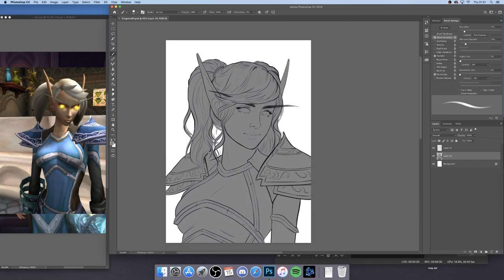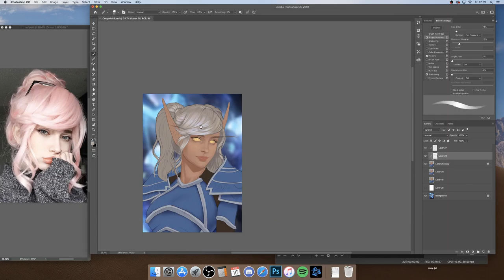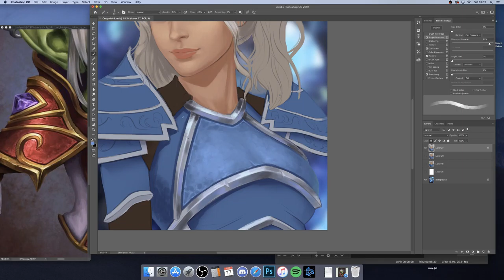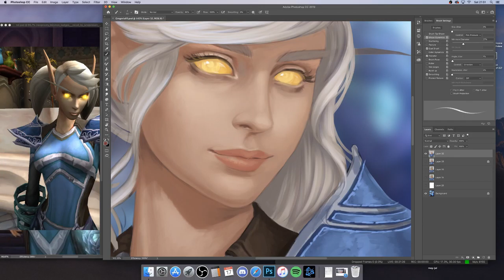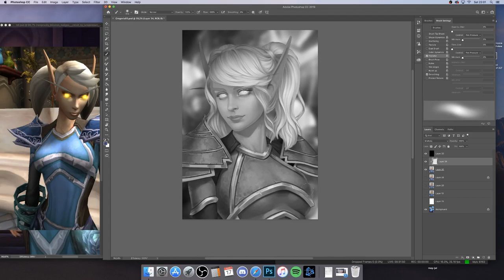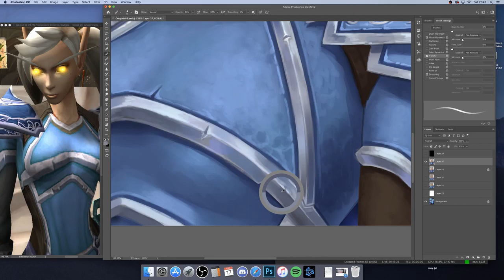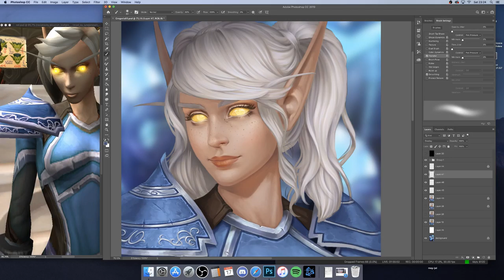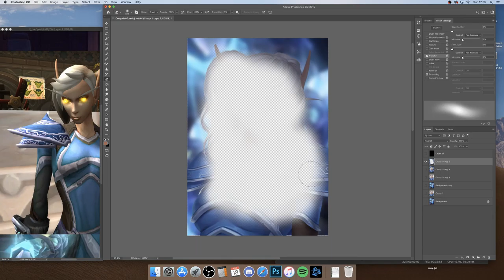Digital Painting Timelapse: Gregoria